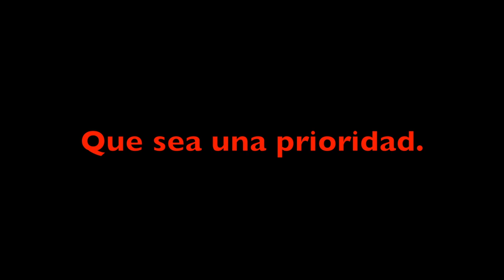Cómo incluir el ejercicio en la vida diaria de nuestros mayores (subtítulos en español).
Para empezar a moverse o retomar la actividad física, vamos a dar las 3 claves para convertirla en un hábito, en un estilo de vida.